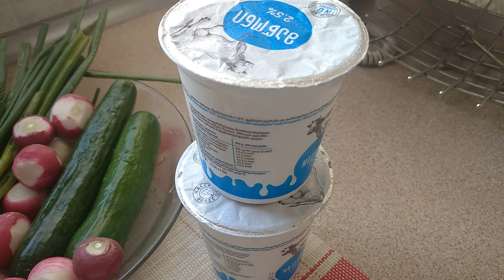САМАЯ ВКУСНАЯ ОКРОШКА! 😋БЫСТРЕЕ ГОТОВЬТЕ!😋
Привет друзья и гости моего канала! Сегодня покупая продукты увидела молодую кортошку и сразу же подумала про ОКРОШКУ. Хочу предложить вам самый вкусный рецепт окрошки на мацони или кефире! Весной и летом, в жаркие дни, это лучшее освежающее и легкое блюдо. Готовится БЫСТРО и ВКУСНО! 😋